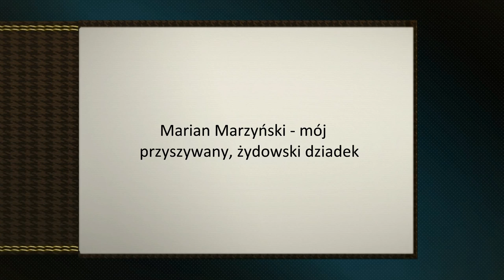ALTER DZIADEK CZ. 2 Marian Marzyński - mój przyszywany, żydowski dziadek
Wywiad został przeprowadzony w ramach portalu Luźna rozmowa polskiej, młodej dziewczyny z alternatywnym, żydowskim dziadkiem, który pomaga zrozumieć przeszłość, historię, w szczególności relacje polsko-żydowskie w powojennej Polsce.

Pan Marian Marzyński - wybitny polski reżyser filmów dokumentalnych, intelektualista, pisarz. Polak żydowskiego pochodzenia. Życiorys naznaczony pięknem wojny i getta. Jako pięcioletnie dziecko został przeszmuglowany przez mury getta, ukrywał się przez 3 lata wśród dobrych ludzi. W latach 50 znany i lubiany prezenter telewizyjny, prowadzący popularnego wówczas programu Turniej Miast. Na fali tzw. "wydarzeniach marcowych", emigruje do Danii. Następnie w latach 70 wyjeżdża do Stanów Zjednoczonych na zaproszenie jednej z amerykańskich szkół filmowych.
Moje ulubione filmy jego autorstwa to: Skibet (1970) oraz Nigdy nie zapomnij kłamać (2012)
Polecam

Nagranie zostało wykonane Tabletem firmy Samsung Galaxy Note 10.1